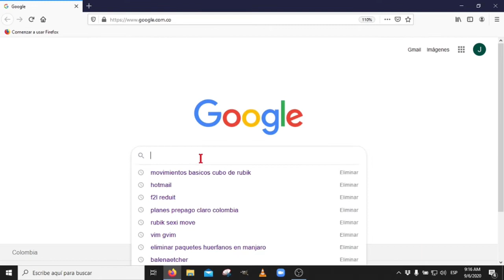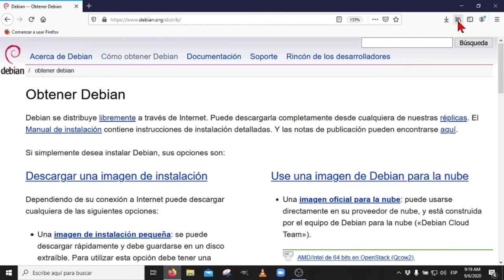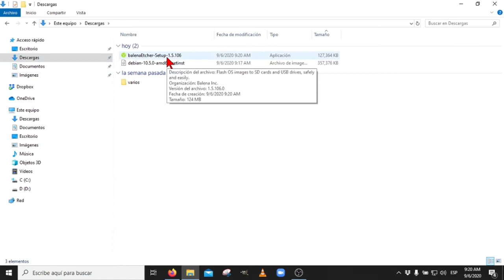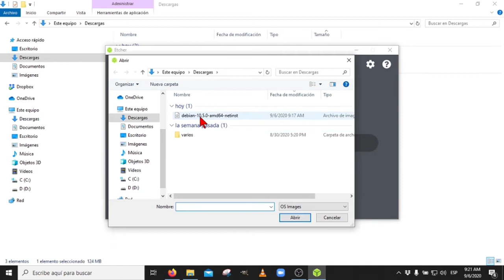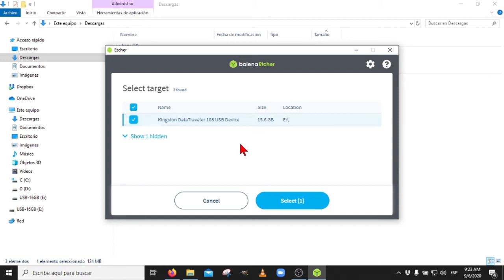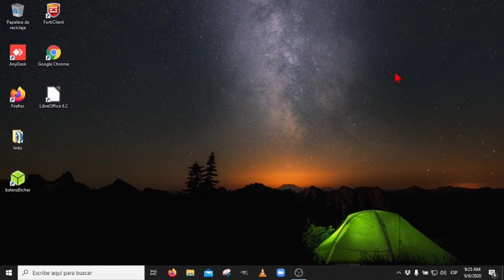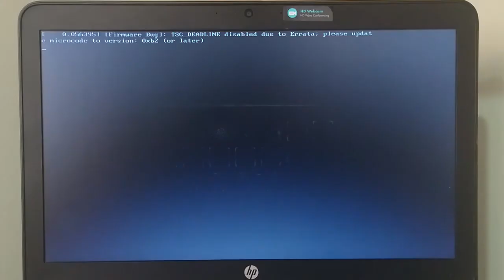Como Crear una USB BOOTEABLE en Windows 10 - Super Facil con Balena Etcher [V082]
Video Tutorial de Creación de USB booteable o autoarrancable del sistema GNU/Linux Debian desde Windows 10 usando el programa BelenaEtcher, una aplicación Libre y de Código Abierto con Licencia Apache 2.0.